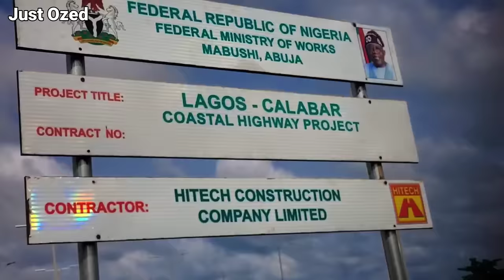Construction Update on the Lagos-Calabar Coastal Road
The construction of the Lagos-Calabar coastal road represents a significant infrastructural project aimed at enhancing connectivity and economic development along Nigeria's coastline. Spanning over 700 kilometers, this road is envisioned to link major cities, ports, and economic hubs, facilitating smoother transportation of goods and people. Its completion is expected to boost trade, tourism, and regional integration, fostering socio-economic growth in the region. However, challenges such as funding, environmental impact, and land acquisition may need to be carefully addressed to ensure the project's success and long-term sustainability

UBA